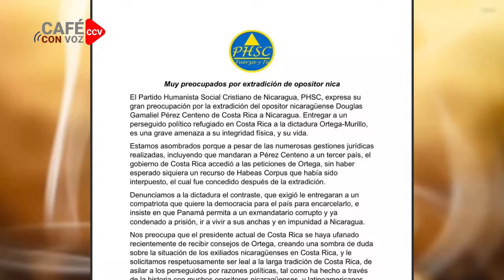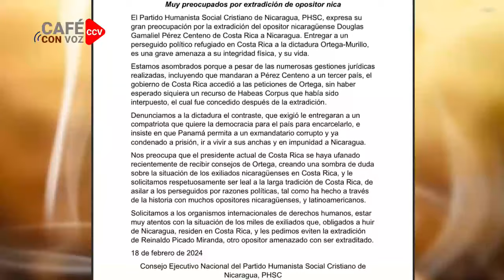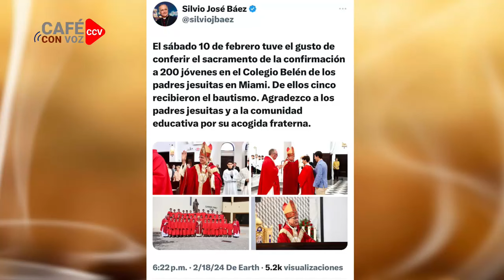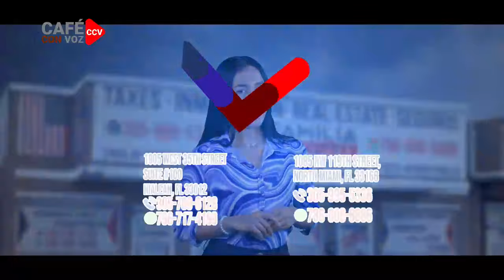CAFE CON VOZ | EN CONTEXTO CON LUIS GALEANO / 19 DE FEBRERO 2024